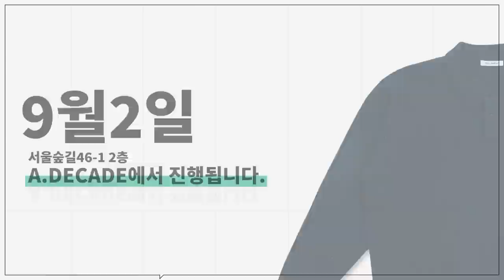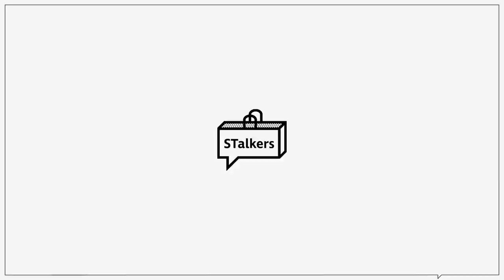스토커즈 콜라보 니트 & 오프라인 이벤트 공지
오늘은 FW시즌에 저희가 준비한 첫번째 콜라보를 살짝 보여드리고 이번 콜라보 제품을 기념하여 준비된 오프라인 이벤트에 정보를 전달해드리는 영상을 준비해보았습니다! :)🥰

아직 코로나가 남아있는 관계로 자율 방문이 아닌 추첨을 통해 한정된 인원으로만 진행될 예정이라 꼭 꼭 링크를 통해 신청을 해주셔야해요🙏🙏

자세한 사항은 유튜브 커뮤니티 와 스토커즈 네이버 카페에 글을 올리도록 하겠습니다!💚

0:00 오프닝
0:51 오프라인 이벤트 공지
1:49 콜라보 니트 소개
2:50 엔딩